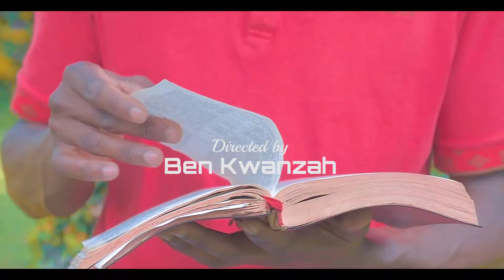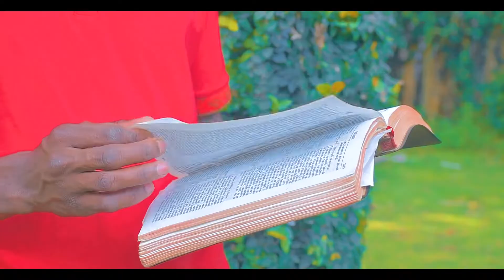NIMETEMBEA BY DK MSANII /HAKUNA KILICHO UPYA DUNIANI.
Relaxing instrumental music. peaceful soothing stress relief positive thoughts. sound nature, beautiful birds, background music and water flowing.